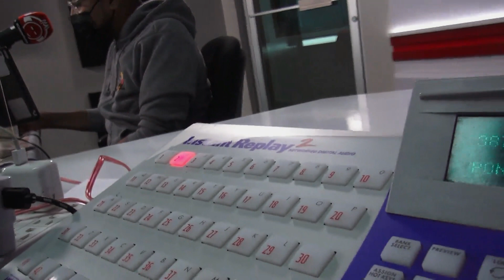UNIDAD MOVIL VERSION 2 eloypincay bromas comedia EL REVENTON DE LA MAÑANA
UNIDAD MOVIL VERSION 2 bromas comedia EL REVENTON DE LA MAÑANA